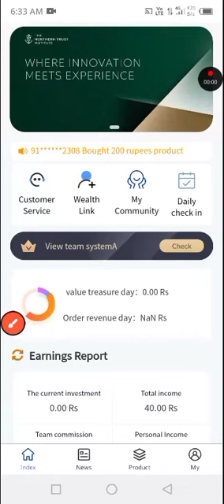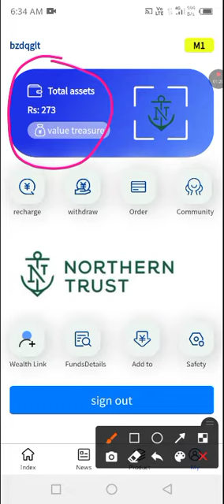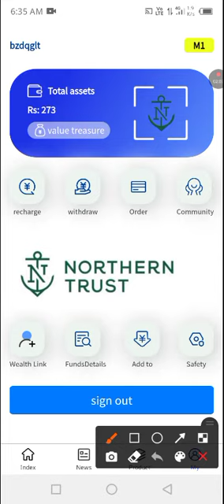northern trust withdraw proof|northern trust se paise kaise kamaye| payment received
northern trust withdraw proof|northern trust se paise kaise kamaye| payment

Dislemer________
मैं एक YouTuber hu कोई प्रचारक नहीं मेरा काम है अच्छी-अच्छी earninng ऐप देना